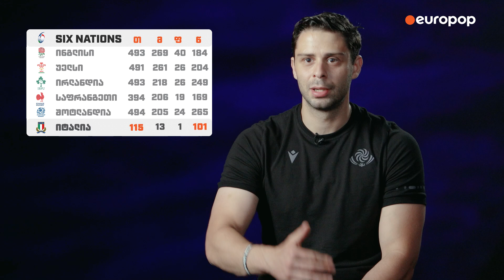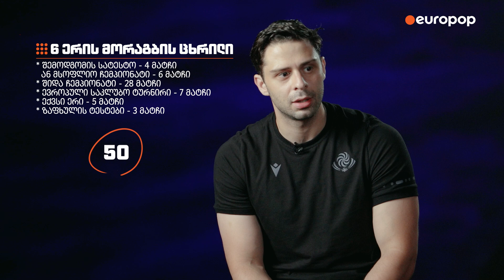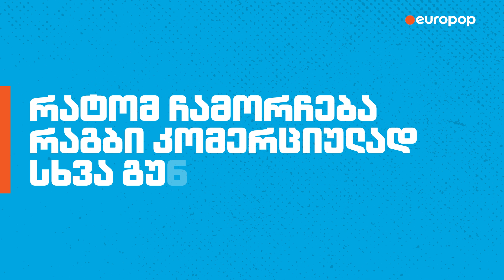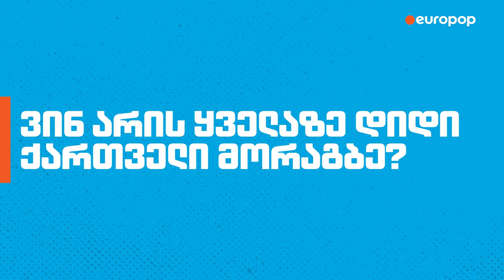ნიკა ამაშუკელი | ჩემი არგუმენტი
მსოფლიო რაგბის პირველი ქართველი არბიტრი, ნიკა ამაშუკელი გეტყვით რატომ არ გვიღებენ 6 ერში, რატომ არის რაგბი ძალიან რთული თამაში და როგორი უნდა იყოს თანამედროვე ქართული რაგბი...